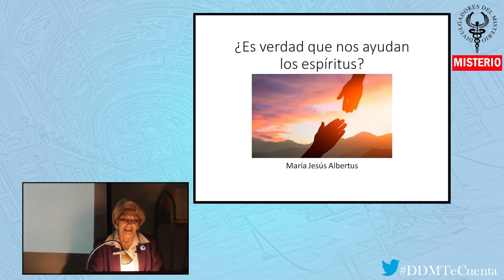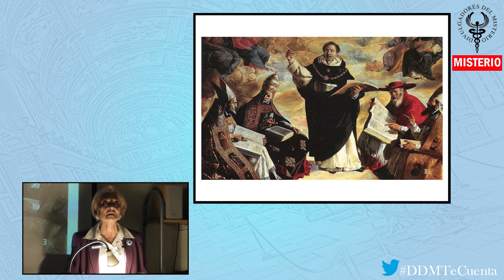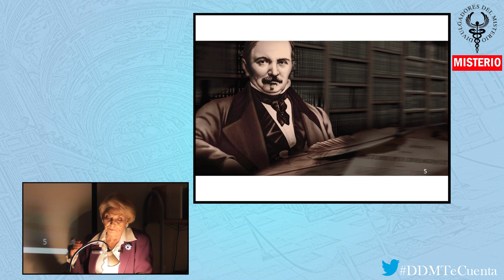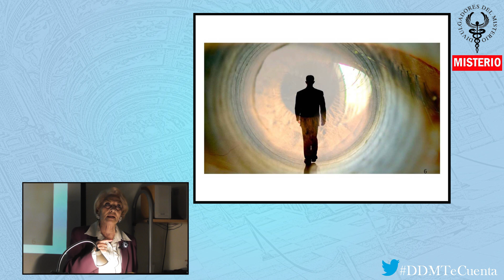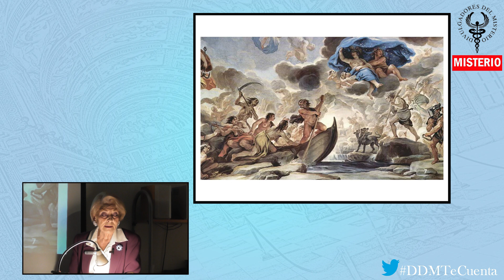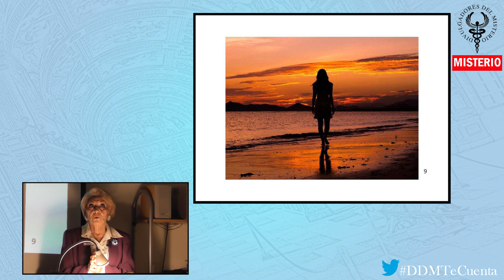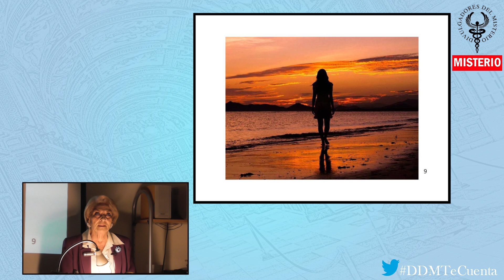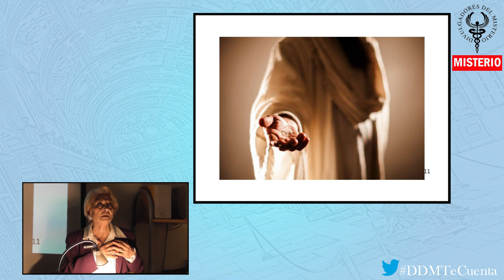👻👻 Es Verdad que Nos Ayudan Los Espíritus? por María Jesús Albertus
Tienen que ser los espiritus entidades que nos acosan como lo suele retratar el cine o por el contrario pueden ser nuestros aliados? María Jesús Albertus nos da algunas pautas.

ESPÍRITAS MADRID
Asociación de Estudios Espíritas de Madrid

C/ De La Bolsa 14, 1º Derecha, letra D, 28012, Madrid.